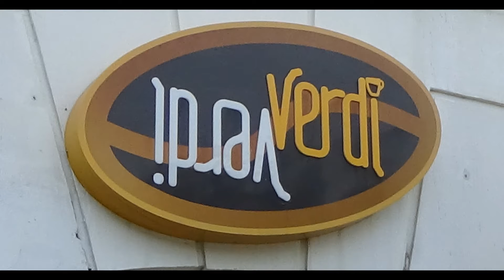Verdi Verdi Best Falafel on Gibraltar 2017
Najlepší Falafel na Gibraltare, ktorý poteší vaše chuťové bunky :-)
Adresa: Ground Floor ICC,, 2 Main St, Gibraltar GX11 1AA, Gibraltár